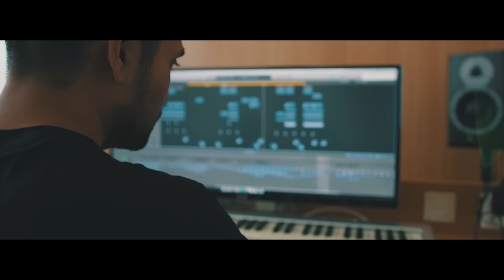Kill The Buzz & Hardwell feat. Max Collins - Still The One [Story Video]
Kill The Buzz & Hardwell feat. Max Collins - Still The One

After the release of ‘Badam’, a collaboration between Hardwell, Henry Fong & Mr. Vegas as part of the ‘Hardwell & Friends Vol. 2’ EP. It’s time to announce the second release. This time Hardwell is joined by highly rated fellow Dutchman Kill The Buzz with vocals from the astonishing Max Collins.

Kill The Buzz is back on Revealed Recordings after his last appearance ‘Dirty Drums’ was released last month on the imprint. Hardwell has seen him fit to have a slice of the action on the EP for this new release, and it’s a big one. ‘Still The One’ is record of epic proportions aided by a very special vocal performance from Max Collins.

‘Still The One’ is a feel good, catchy track that has electrifying progressive leads and will have you singing it all day long. The stand out performance from Max Collins is second to none and the vocal itself only seems to amplify the feel good factor, which is brimming from ‘Still The One’.

This one feels very different from Kill The Buzz & Hardwell’s last collaboration together, ‘Break The House Down’, where Hardwell featured with his edit of the bouncing big-room banger. Both would be ideal for the mainstage of any festival in the world, however, there is something very special about the latest piece of work from the Dutch maestros.

With the rest of Hardwell & Friends Vol.2 set to include more diverse offerings from a selection of his pals such as MOKSI, Harris & Dr. Phunk, Hardwell continues to excite with fresh collaborations and forward-thinking material!

Credit: Mai Magazine
Video Credits: Mai Magazine